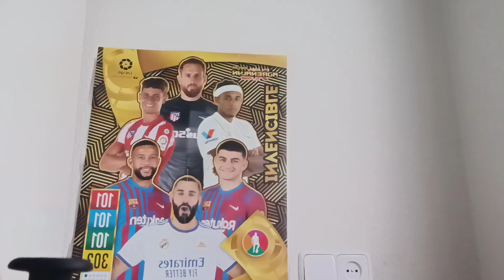LIVERPOOL 0 -1 REAL MADRID.SOMOS CAMPEONES DE EUROPA POR 14 VEZ